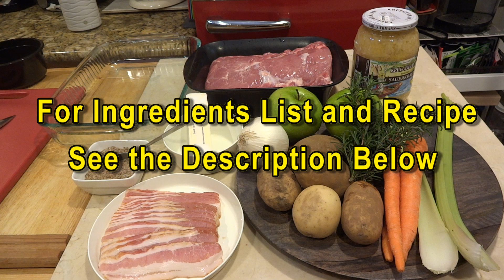How to Make Tender and Juicy Roast Pork Loin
ROAST PORK LOIN:

The Pork Loin comes from the area of the pig between shoulder and the beginning of the leg. I used de-boned loin for this dish. Baked it with Granny Smith Apples, Onion, Carrots, Celery, Potatoes, and Sauerkraut.  Also added some sliced of bacon for flavor.

My Thanks to:

For the Title Song: "Just Kidding"

For the Background Music: "Country Boy"

Video Editing by: The Killer Cheewawa

My Custom Logo Design by: JR3 Designs

INGREDIENTS:

RUB / MARINADE:

Mix all together in a container.
2 tbsp salt
2 tsp ground pepper
2 tsp garlic powder
3 tbsp brown sugar
2 tsp oregano

PORK LOIN:

pork loin
green granny smith apple (sliced)
onion
carrots
celery
potatoes
bacon
sauerkraut
butter (sliced stick)

PROCEDURE:
- Preheat oven to 375°F
- Mix all the rub ingredients in a dish.
- Cut the bacon in about 2 inch strips and set aside.
- Chop the onion, carrot, celery, potatoes into large pieces.
- Slice the granny smith apple and onion into slices.
- Cut 1 inch slits in the pork loin, not all the way thru, just deep enough for stuffing.
- In a baking dish, season the loin with the rub mixture completely.
- Stuff each slit with an apple, onion, bacon and butter slices.
- Place around the loin the celery, carrots, potatoes and sauerkraut.
- Cover with aluminum foil to avoid burning the loin.
- Bake at 375°F for about 45 minutes.
- Check the loin if it is tender.
- Change the temperature to 350°F and remove the aluminum foil.
- Let it cook for 15 minutes and check it again with temperature gauge.
- If it is fully cooked, then take it out from the oven and let it rest.
- Slice the roast loin and plate it with some of the veggies.